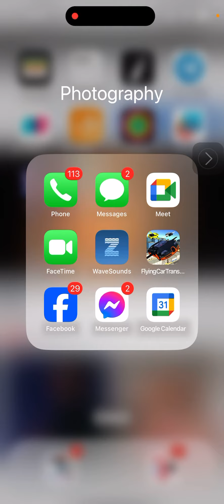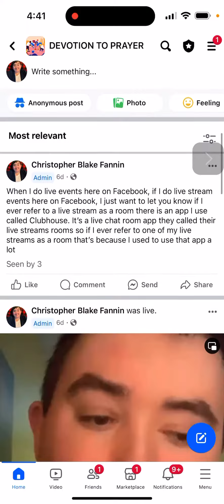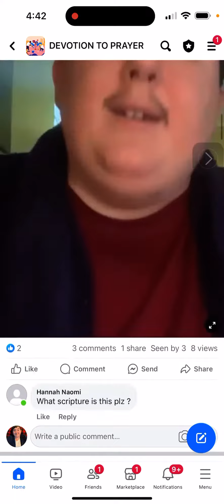If you are a Jewish person in Israel, or any other country, I have a message for you ￼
Since I regularly pray for the nation of Israel on my Facebook group devotion to prayer I am trying to let every Jewish person in America or any other country now because if they are a Jewish person, I would like them to be in that live stream ￼